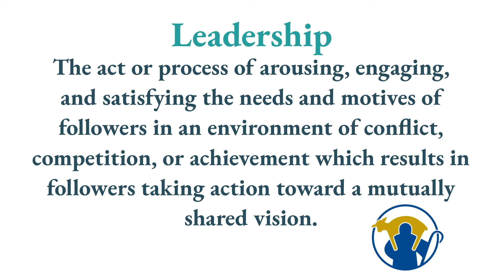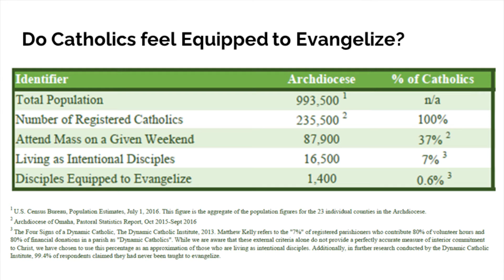Leadership for Evangelization - Journey of Faith 28a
Journey of Faith